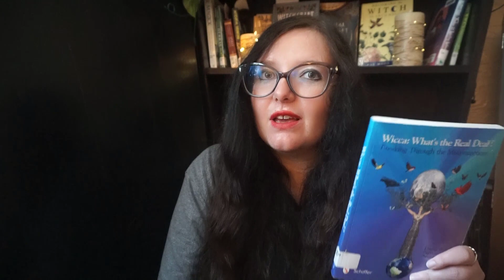Wicca: What's the Real Deal? - Dayna Winters, Patricia Gardner, Angela Kaufman {book review}